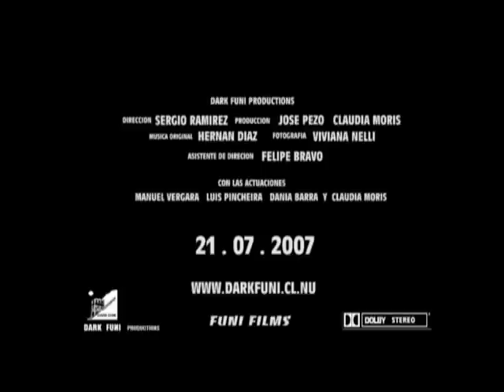TEASER TRAILER SIN ESCRUPULOS 2007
TEASER TRAILER DE SIN ESCRUPULOS